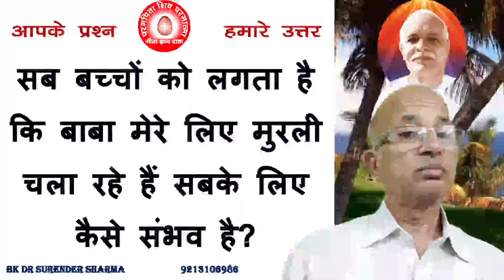सब बच्चों को लगता है कि बाबा मेरे लिए मुरली चला रहे हैं सबके लिए कैसे संभव है?/BK Dr Surender Sharma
All the children feel that Baba is playing the murli for me, how is it possible for everyone?